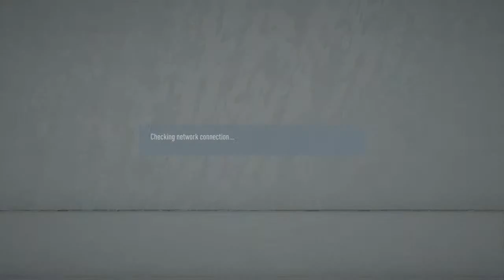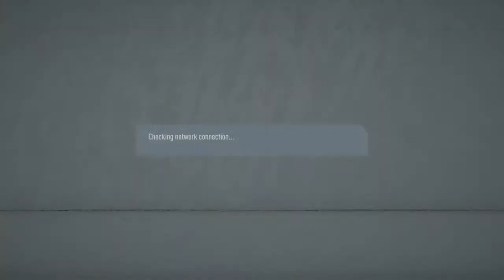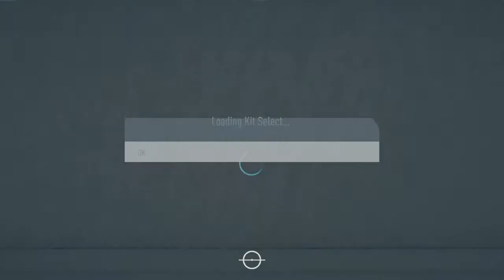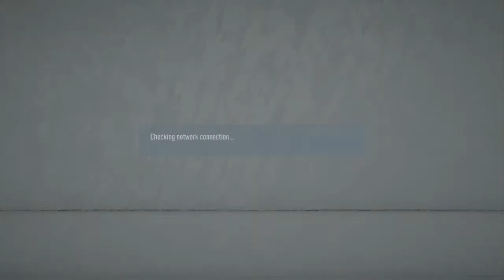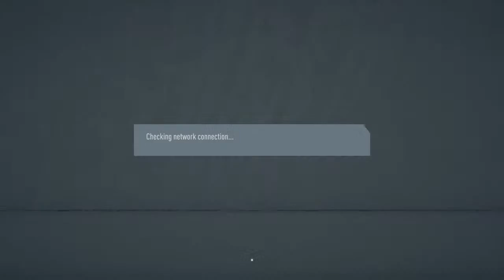FGL Man city | FGL Season 23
FGL Manchester City | PS4